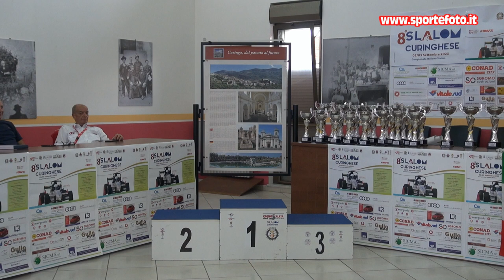Salvatore Lipari - 8` Slalom Curinghese (CZ) 03-09-23